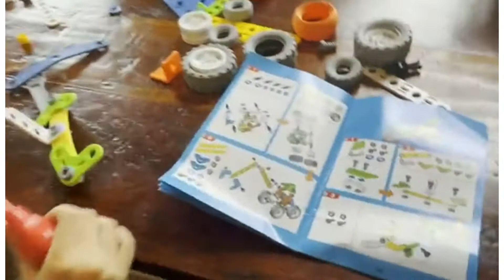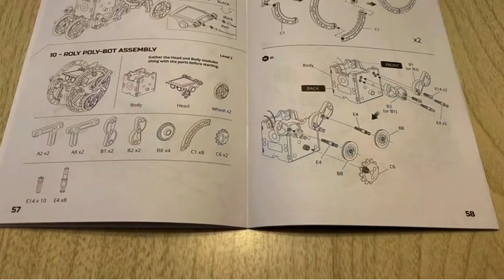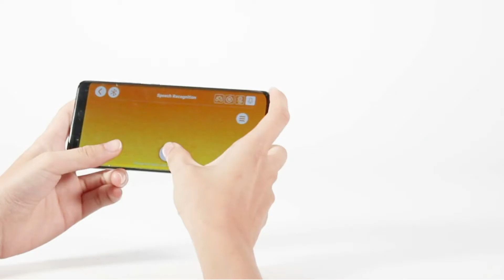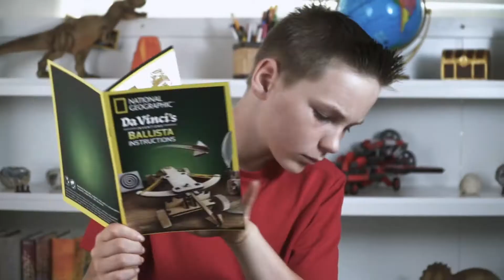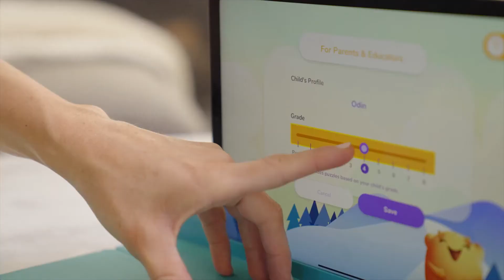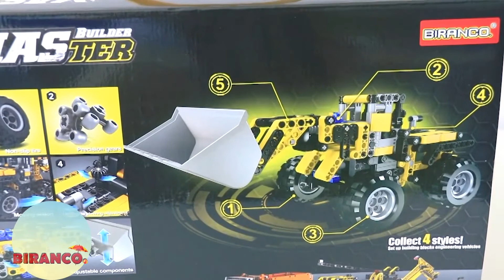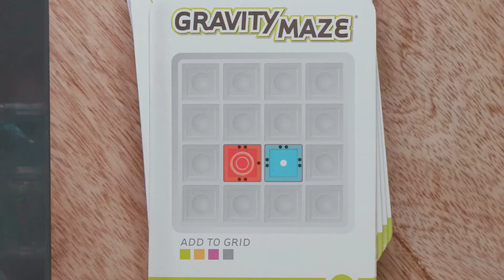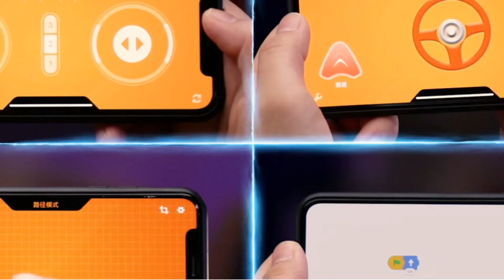TOP 10 STEM TOYS FOR KIDS | BEST EDUCATIONAL TOYS FOR 6+ KIDS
I'm going To Show You Top 10 Stem Toys That Can Help Your Child Improve His Or Her Creative And Problem-Solving Skills. Watch This Video If You Want Your Child To Be Creative.

Many Parents Are Looking For Alternatives To Kids Toys Or Educational Toys that Are Out There Today. One Great Alternative Is STEM Educational Toys For Kids. These STEM Educational Toys Are Designed To Help Children Develop Skills In Science And Technology.

STEM Is An Acronym For Science, Technology, Engineering And Mathematics. I'll Will Show You Best Stem Toys That Will Help Your Kids Learn Problem-Solving Skills. Let's See Top 10  STEM Toys And How Stem Toys Can Help Your Child!

These top STEM toys for children will engage your child's mind and help them in learning new skills as they play.

Learn more about Best STEM toys, geared towards kids! These science toys are so much fun to play with and they encourage them to use their brains.